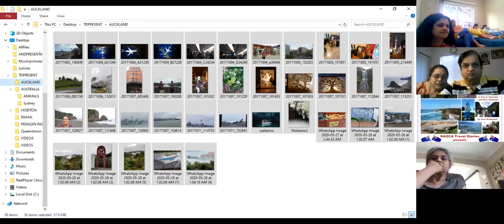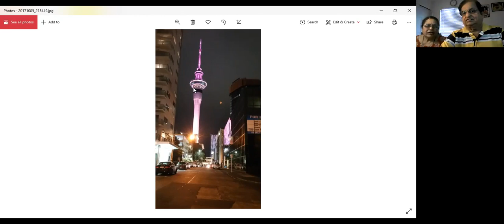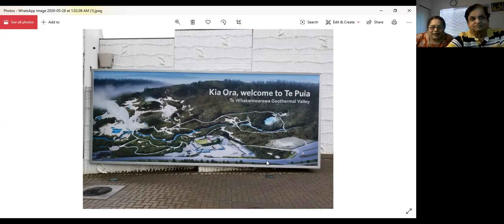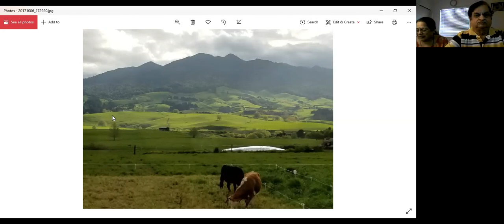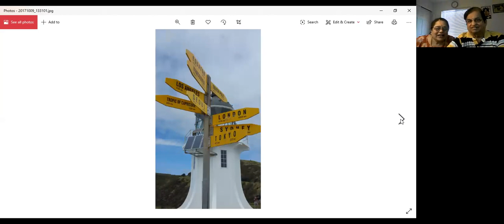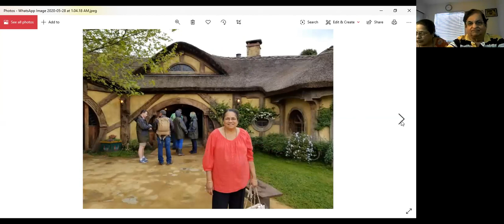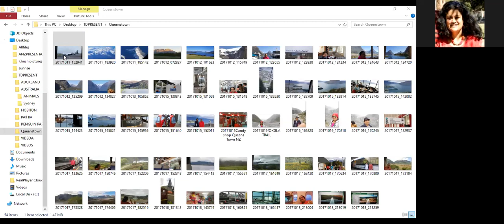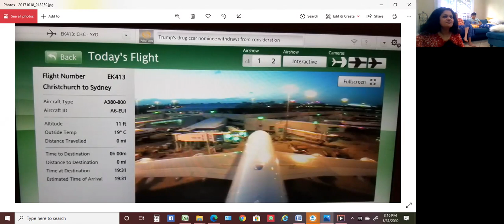KAOCA 2020 Travel Diaries (New Zealand by Arun & Sheela Kallianpur on Sun, May 31st)